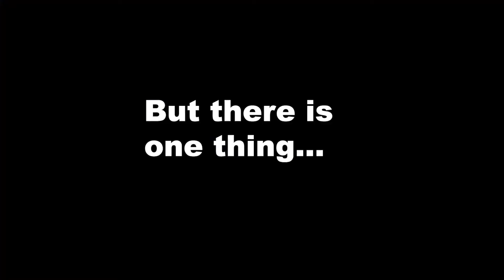My Winning Campaign Ad